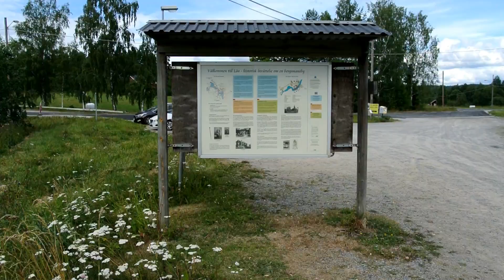Löa Hytta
The blue stones are called "The swedish blue"